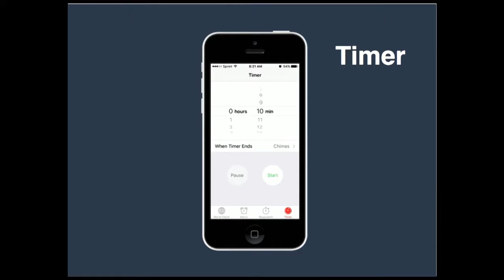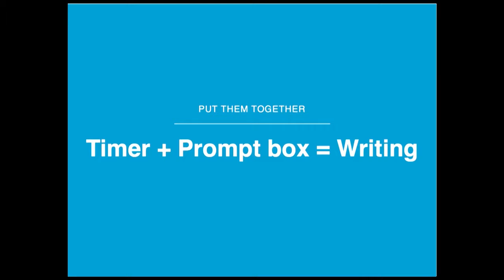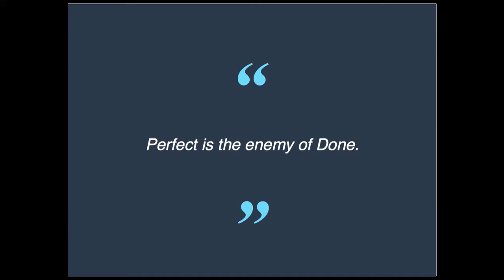Andrea Badgley: Publish in 10 Minutes Per Day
I had a writer’s block and it was horrible: I felt uncreative, watched my blog dry up, crawled in the corner and cried. I felt like a loser. But I’m NOT a loser. So I fixed it. I created a blogging plan that involved only 10 minutes each day. My writer’s block disappeared, my blog stats climbed, and I now know how to turn it around when I find myself neglecting my site.

Whether you are a personal blogger or run a business website, this talk will give strategies for adding content without huge time investments. Learn how to eliminate writer’s block, create material relevant to your site’s purpose, compile content for later publication, and build a regular publishing habit.